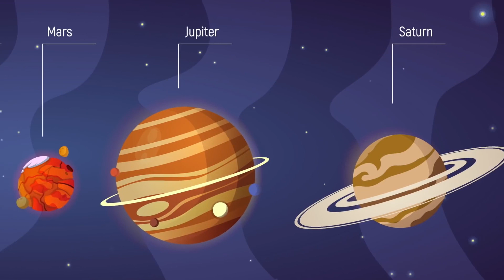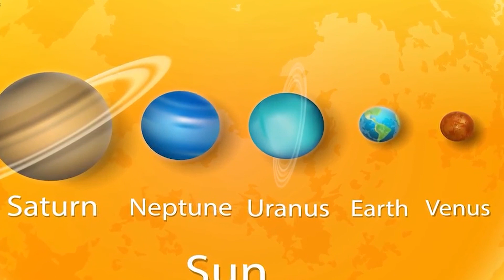How long would it take to DIE on Our Solar System Planets?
Our oxygen-rich planet is the only place in our solar system that has the right conditions to support us.
However, the remaining planetary systems just seem almost beautiful and intriguing to resist. What would happen if humans went to the other planets in our solar system? And more importantly how long would we survive on them?

In today's video we look at How long would it take to DIE on Our Solar System Planets?... Keep watching to see the solar system, solar system planets, and how long would it take to get to saturn. What is the solar system (star system)? How long would it take us to go to Saturn, and other planets? How much time would it take to reach each planet? How long does it take it to get to saturn or Jupiter? Is the solar system for kids? What's in our solar system? Many solar system facts, learn about the planets in our solar system, planets in the solar system, what are the planets of the solar system, and learn about even more planets in our solar system!

Inspired by What if, Destiny, Factnomenal, Ridddle and Voyager.

Inspired by How long would it take to Die On Our Solar System Planets?

Inspired by What If You Visited the Galaxy’s Most Dangerous Planet?

Inspired by 10 Mindblowing Facts About The Solar System

Inspired by An Epic Journey Through the Solar System Faster Than the Speed of Light! (4K)

Inspired by How Long Does It Take To Get To Our Solar System Planets?

On Space Float we will go through the latest documentary, space x, Outer space, and what-if scenarios!